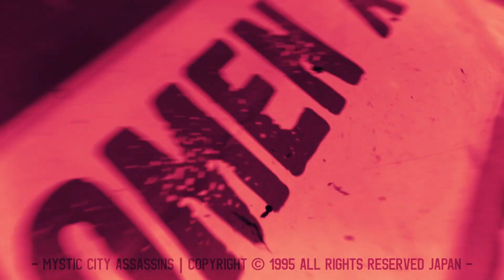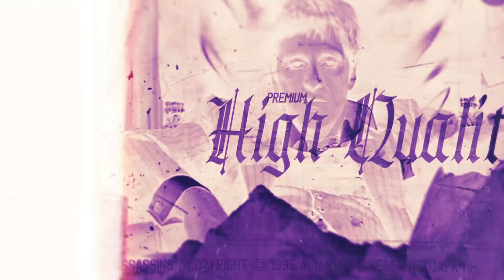Welcome | Mystic City Assassins | Back in the Dayz (MCA Uncut) 1995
Welcome to Mystic City Assassins.

A design studio based in Japan, focusing on the inner city culture of a bygone era. The 90s were a magical time in Hip-hop, when everything seemed perfectly aligned.  Things have changed since then, but the memories formed during that time, remain strong.

Mystic City is focused on building provocative content for true hip-hop heads, fans and MCs alike. Although much of the content is dedicated to the greats of the golden era, we've had requests from MCs and beatmakers, to custom design videos for themselves.

-UPDATE-Orders closed until further notice